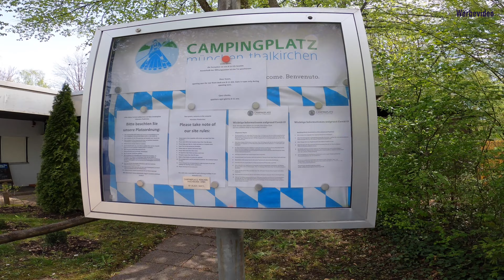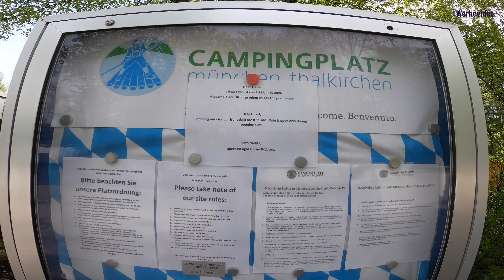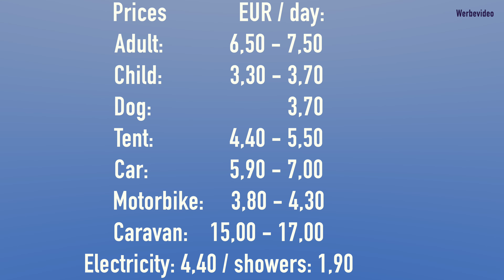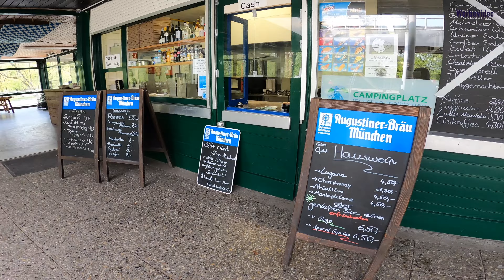Camping and Things To Do in Munich Thalkirchen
Very nice camping ground close to Munich city center on Isar river and highlights of Thalkirchen, such as:
Surfing
Canoeing
Cycling
Floßfahrt (German beer rafting)